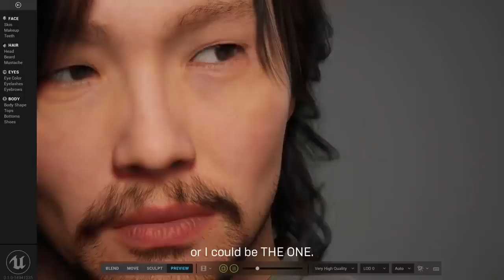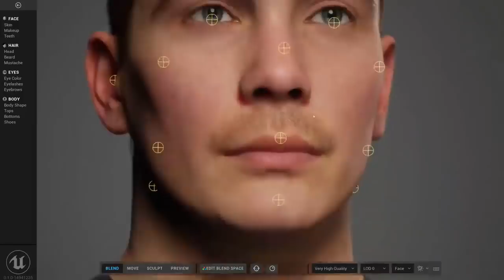💣NOVO MOTOR GRÁFICO DO PES 2022 É CONFIRMADO PARA ANTIGA GERAÇÃO! (PS4/XONE)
Unreal engine 5 é confirmada para o PS4 e Xbox One! Agora será que a Konami vai introduzir a Engine na Antiga geração de consoles?

ManooElba100k